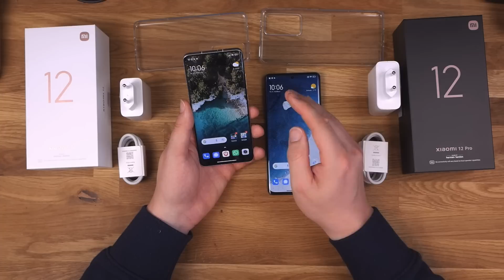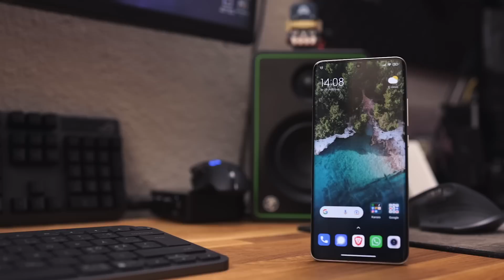Xiaomi 12 / 12 Pro unboxing ja ensitunnelmat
kaupallinenyhteistyö Xiaomi Suomi

Xiaomi 12 Pro ja 12 mallit ovat nyt saatavilla. Laitteiden selkeitä vahvuuksia on uusi Snapdragon 8 Gen 1 järjestelmäpiiri, sekä nopea langallinen ja langaton lataus. Lisäksi Xiaomi 12 malli on täysiverinen lippulaiva vaikka kokoluokka on mukavan kompakti. Puhelimet julkaistaan suoraan Android 12 versiolla ja niille on luvassa kolmen vuoden Android-päivitystuki ja neljän vuoden tietoturvapäivitykset. Tällä videolla otetaan ensituntumat näihin laitteisiin ja katsotaan mitä paketeista oikein löytyy.